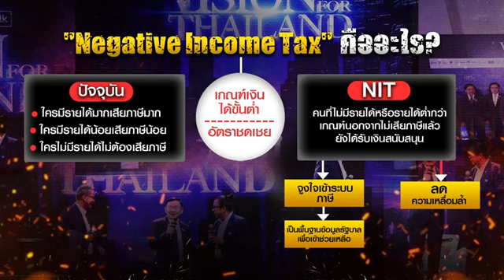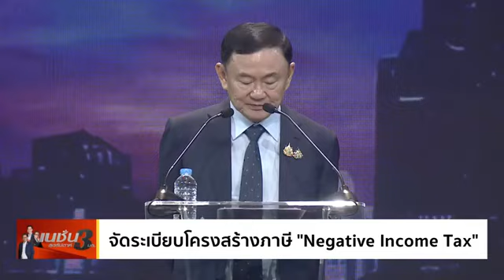"ทักษิณ" คนคิดนอกกรอบ | เนชั่นสุดสัปดาห์ กับ 3 บก. | NationTV22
ในตอนหนึ่งของการ นายทักษิณพูด  บนเวที Vision for Thailand 2024
ในหัวข้อ “ทิศทางเศรษฐกิจจะขับเคลื่อนไปอย่างไร ทิศทางการเมืองไทยนับต่อจากนี้”
กล่าวถึงแนวคิดว่า มีเรื่องที่กระทรวงการคลังคิดดังๆ อีกเรื่อง คือการจัดระเบียบ การจัดเก็บภาษี
เพื่อให้เกิดความเป็นธรรมในการแข่งขัน โดยเฉพาะอย่างยิ่งภาษีนิติบุคคล
ภาษีบุคคลธรรมดา จะลดภาษีได้หรือไม่